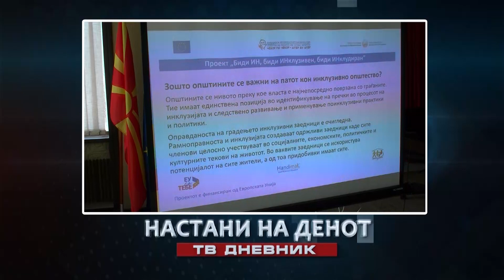Денес во Вестите на МНЕТ во 16:30 20:00 22:00 ќе гледате..